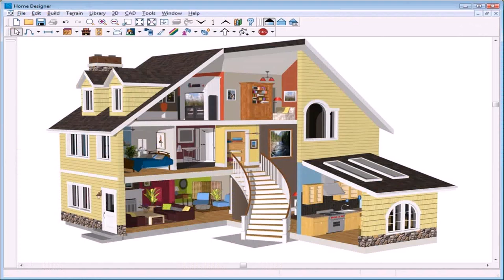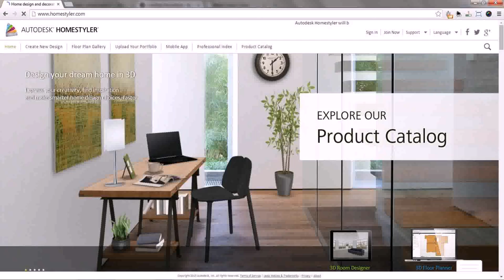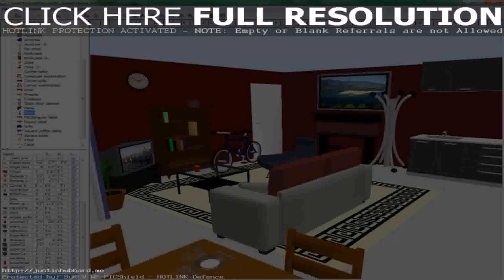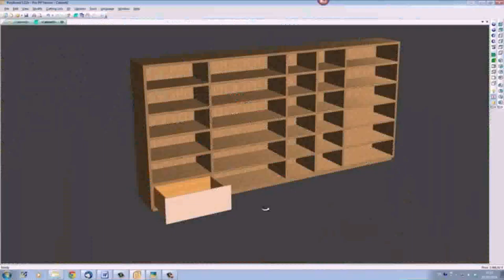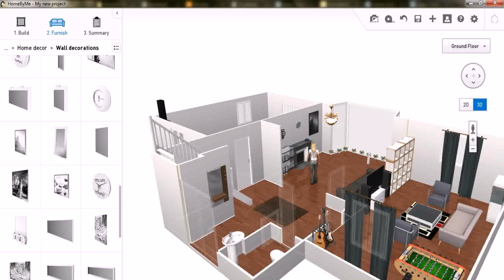Buy Car NY 5% DP